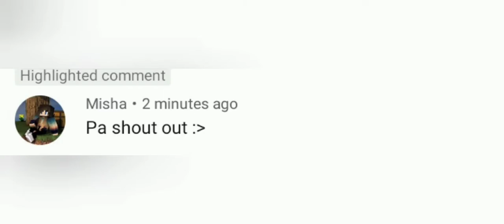I do dream boat clutch - (Minecraft) No Mods No Addons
please like my page name is Shadowminer mc page

No mods no addons or no cheat